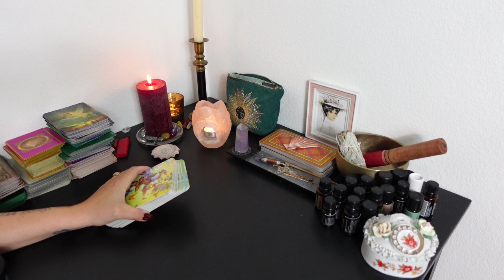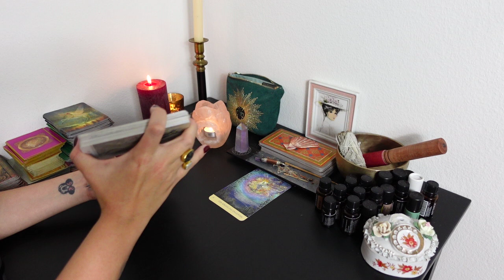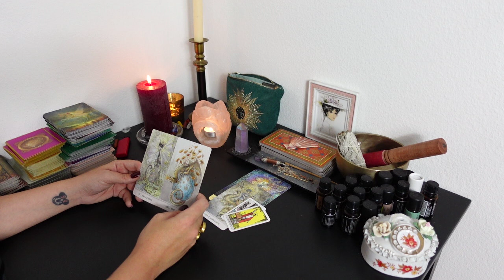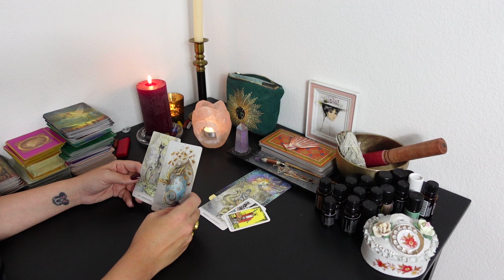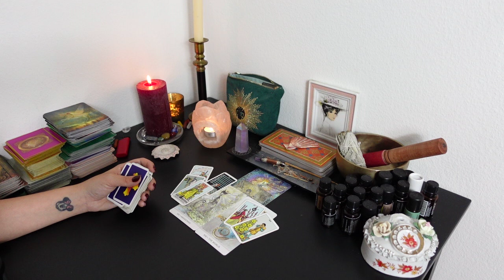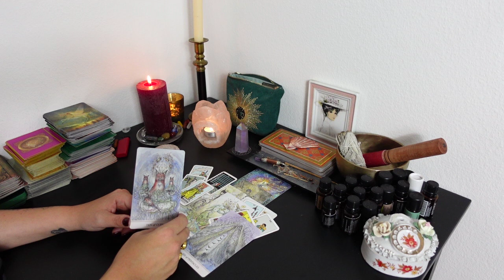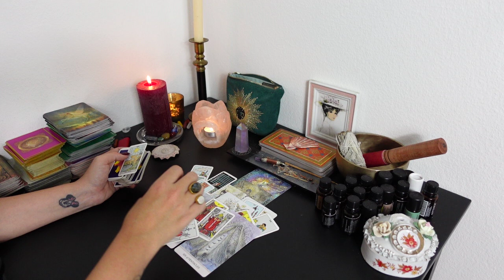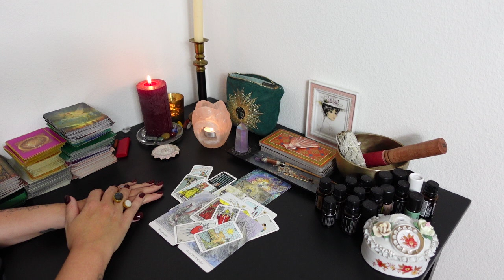WAAGE TAROT DEZEMBER 2022: WAS LIEGT IM SCHATTEN